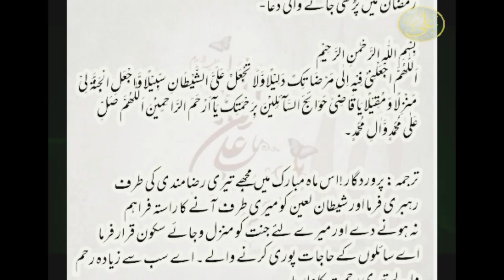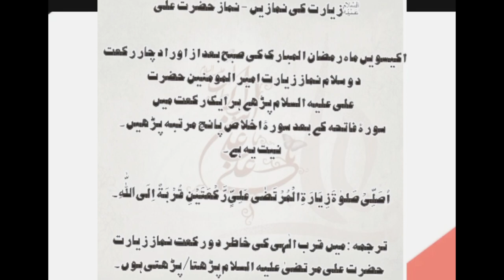Ramzaan lecture 21 | Muallima Siddiqa Parveen | Teacher of Shah Hamdaan